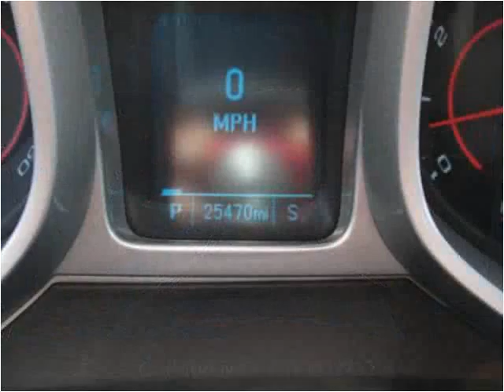2012 Chevrolet Camaro Used Cars Louisville KY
This 2012 Chevrolet Camaro is available from Craig and Landreth Cars - Fern Creek.